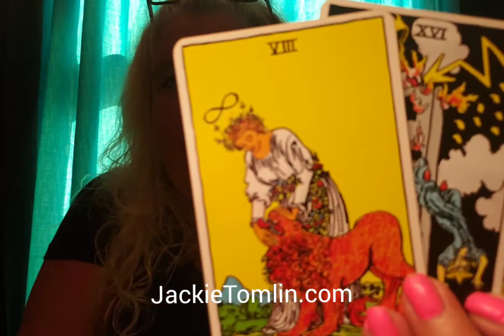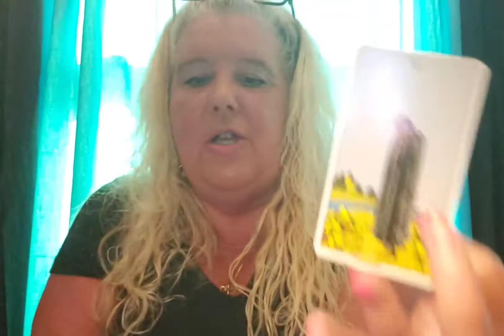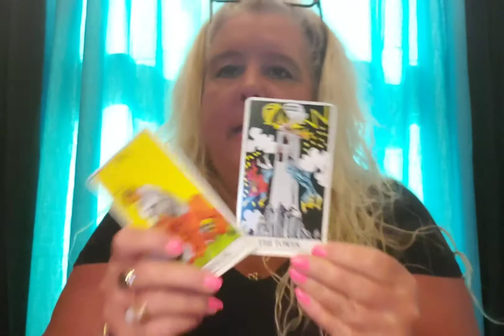CANCER Taking control of the reins...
A general reading for Cancer for the week of July 6, 2020.